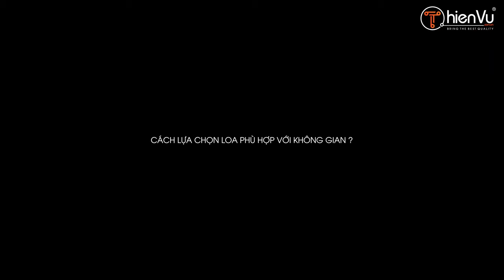Sự khách nhau: Cơ bản Loa Full [Thùng] và Loa Colum Array [Cột] | Chọn loa phù hợp karaoke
Tổng quan: Sự khách nhau cơ bản Loa Full [Thùng] và Loa Colum Array [Cột] | Chọn loa phụ hợp